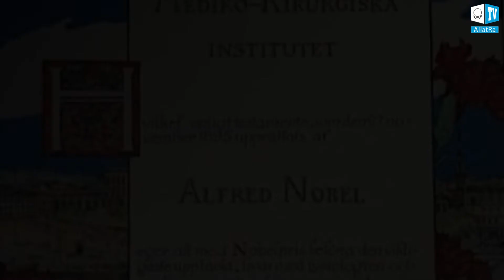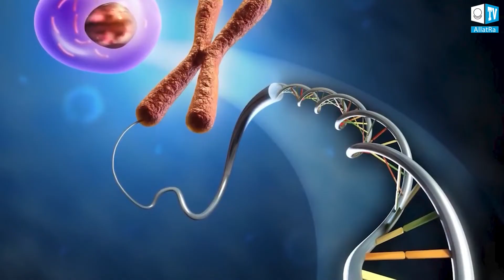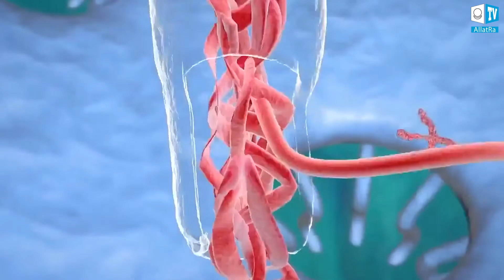Immortality of the Human Body | How not to Grow Old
🕛 A human can live up to 1500 years, and aging is actually unnatural for the human body. And it's not a fantasy. It turns out that even today there are discoveries confirming that there is a cycle in the cell of the human body that allows to live infinitely.

📌 The mysterious enzyme telomerase
📌 Examples of longevity in history
📌 Scientific experiments to extend the cell life cycle
📌 Cases of rejuvenation of aged people
📌 The program of protection against biological death, embedded in the human body

All these scientific achievements will be available to everyone only in the creative format of society, where human life is of the highest value. You can learn about the Creative Society Project and join it on the